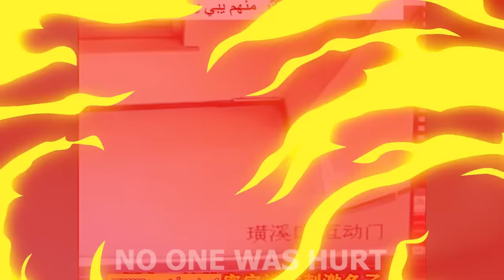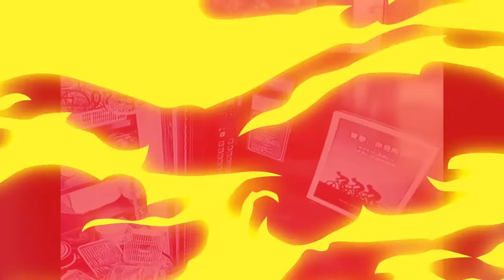She Didn't Know That CCTV Camera Was Watching Her | CCTV Moments Compilation !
Don’t you feel like there are way more weird people walking around than ever before? Or maybe they’ve always been there, but now there are more security cameras? Lucky for you, they didn't know that the CCTV camera was watching them. Because now we can show you the weirdest moments ever caught on security cameras!